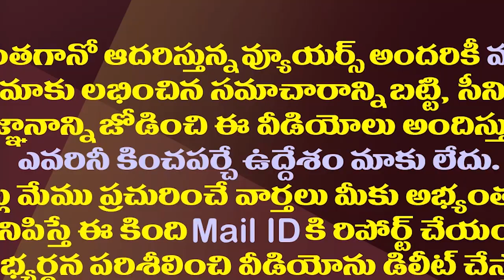సీఎం జగన్ ఈజ్ బ్యాక్..ఇక బిజీబిజీగా షెడ్యూల్| CM YS Jagan is Preparing To Attend PM Modi Meeting